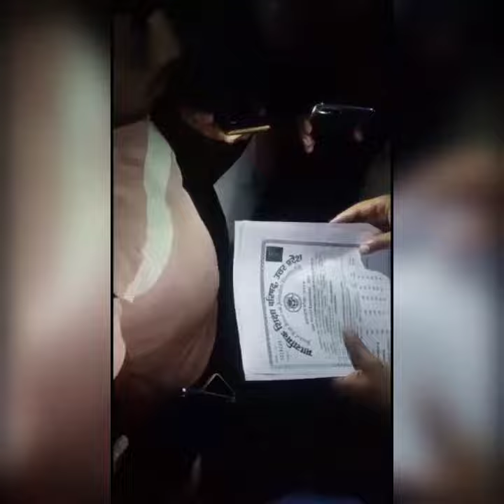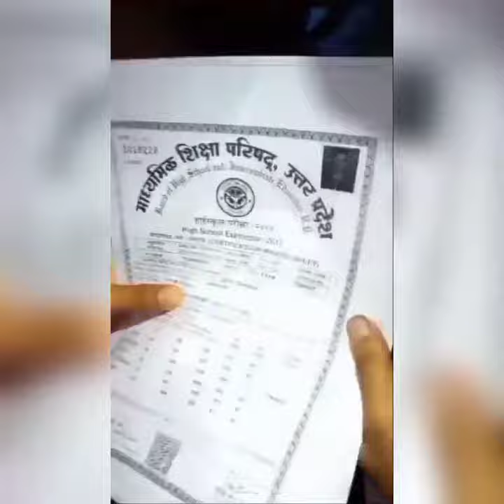SSC GD বহিরাগত প্রার্থী ধরা পড়লো 🤬 SSC GD Fake Candidate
SSC GD বহিরাগত প্রার্থী,
Ssc GD fake Candidate,
SSC GD,
SSC GD West Bengal,
SSC GD Exam,